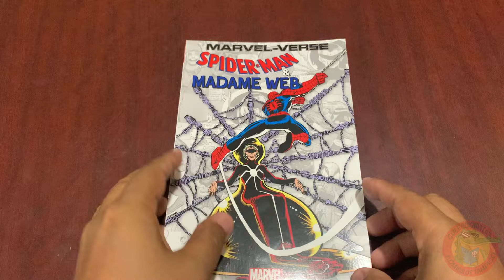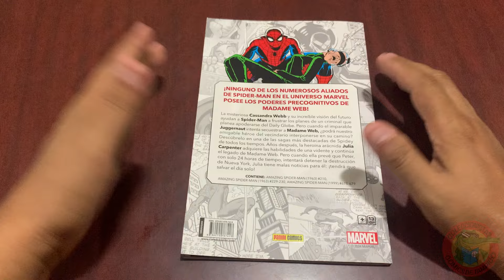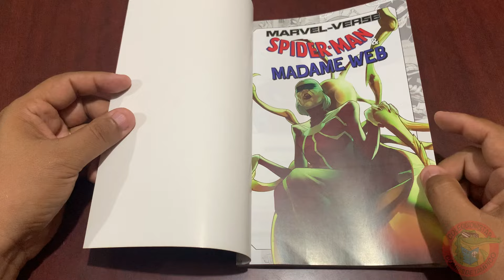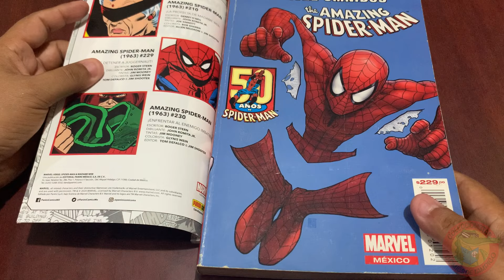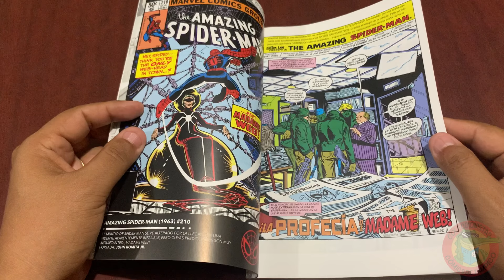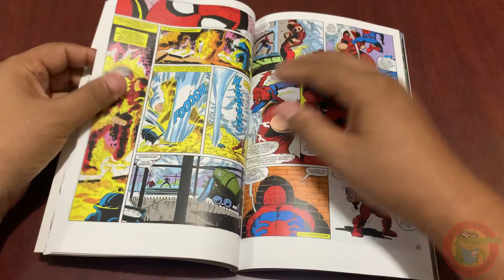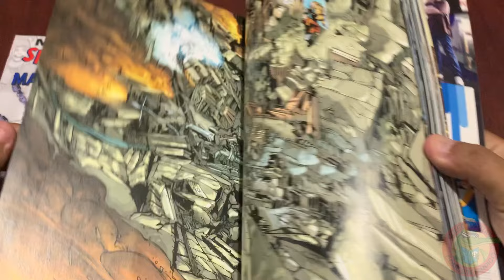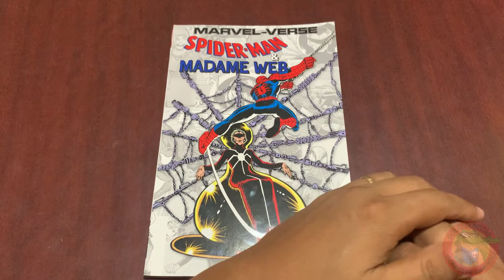MARVEL-VERSE SPIDER-MAN Y MADAME WEB MARVEL PANINI Comics México Full review #432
Un tomito más de la línea MARVEL-VERSE nos a llegado, SPIDER-MAN y MADAME WEB, ¿quieres saber que contiene y como viene? ¿Son historias inéditas en nuestro país?